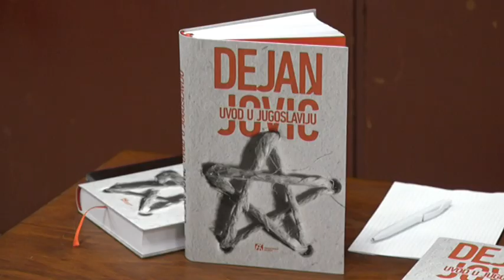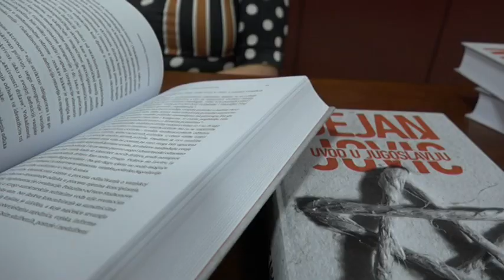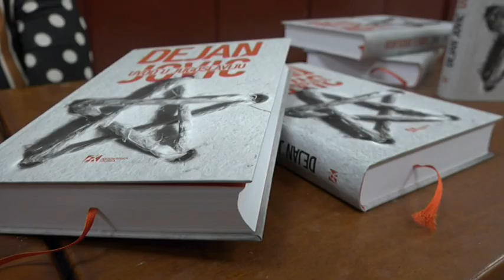Država Jugoslavija imala i pozitivnih i negativnih strana